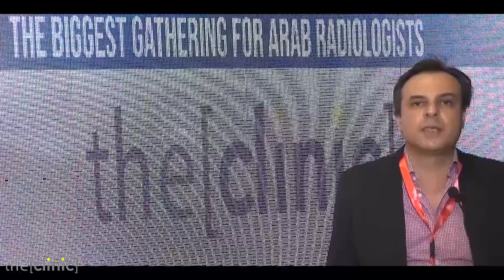Dr Ahmed Tawfik talks about aortic arch anomalies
Dr Ahmed Tawfik
Assistant Professor of Diagnostic Radiology, Mansoura University
دكتور احمد توفيق
استاذ مساعد اشعة تشخيصية جامعة المنصورة